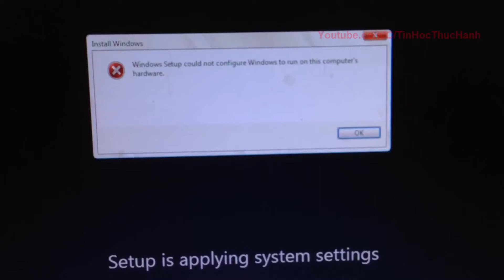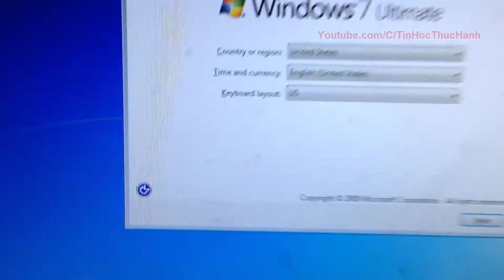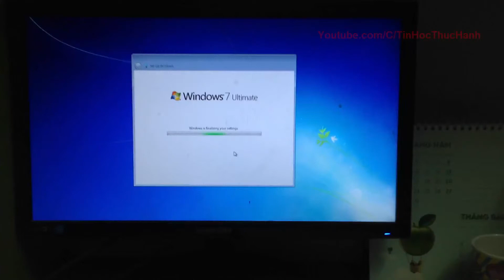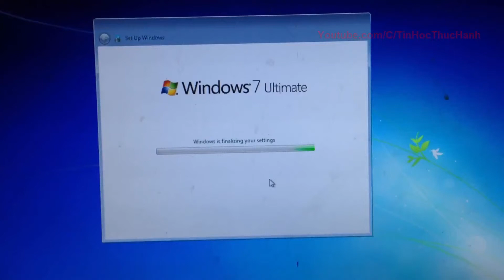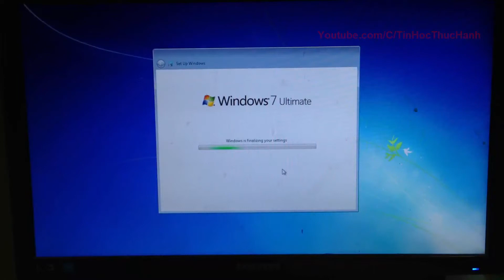Windows Setup could not configure Windows to run on this computer's hardware